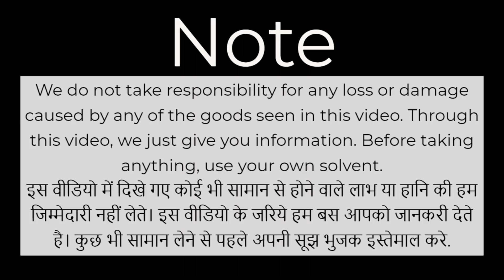only 70 starting |wholesale shoes market in delhi | shoes warehouse cheap price shoes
. Telegram Link For New Update👇🏻👇🏻👇🏻👇🏻

cheapest shoes

shop address
hind footwear
shop no.721 sudagaran ballimaran

near metro station channi chowk